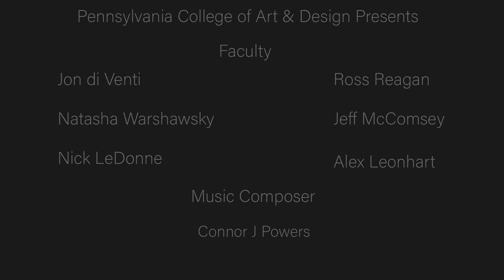Cold as Clay by Xeng Vang : PCA&D Senior Show 2019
Xeng is a 2019 graduate of Pennsylvania College of Art & Design with a degree in Animation & Game Art. This video is a capstone film project.